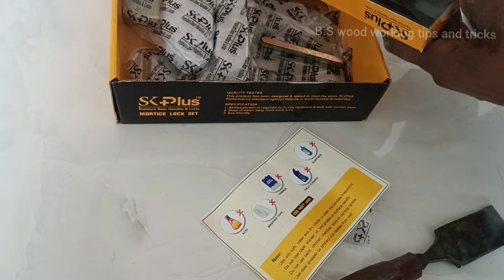Door Handle Lock Fitting॥ how to install a double handle door lock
B.S Wood Working tips and tricks
Bedroom Furniture ideas all wood work tips
and ideas wood work kaise karte hai
Home improvement
Love You All Youtube Family❤
Keep Supporting👍👍

Door lock fitting Hindi
double handle Door Lock fitting

door handle
door lock
how to fit a door lock
fixing a mortice lock and handles
door lock fitting
fitting locks and handles
how to fitting handle lock in flush door
how to
how to install a door lock
lock fitting
lock
how to install a lock
door handle lock fitting
handle lock
mortice lock fitting
flush door lock fitting
door lock installation
Door Lock Kaise lagaen